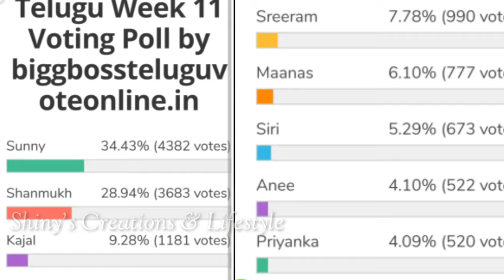Bigg Boss 5 Telugu 11th week voting results | Biggboss 5 telugu 11th week elimination | Bb5 promo